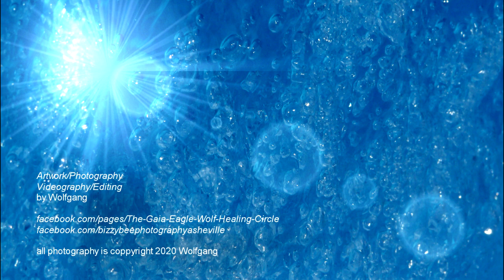Reviving the Inner Teen: Complete Healing Guided Meditation by Wolfgang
The inner teen is a sub-personality of yours like your male or female high self or your pain body, the inner critic and much more.
Discover the path to wholeness by healing your inner teen in this guided meditation with Wolfgang. Uncover insights into self-identity and nurture your divine masculine and feminine aspects for a balanced re-emergence.